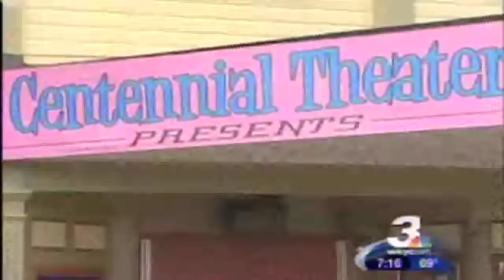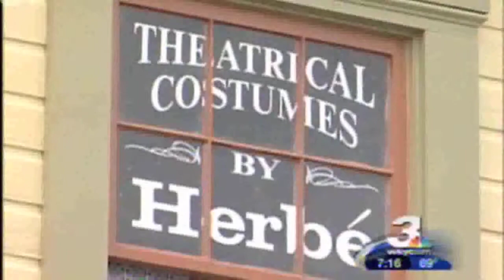Cedar Point - Behind the Scenes of Live Shows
This is a closer look at what goes on behind the curtain at Cedar Point's live shoes.